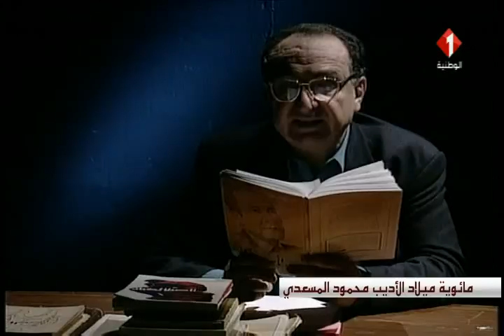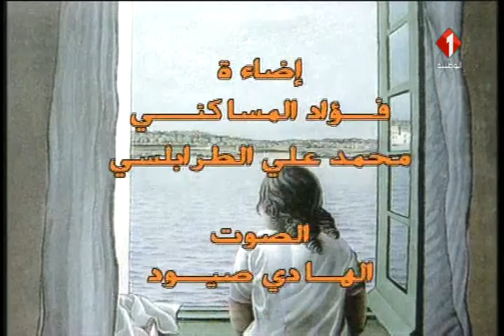بلا حدود : محمود المسعدي | الجزء الأول